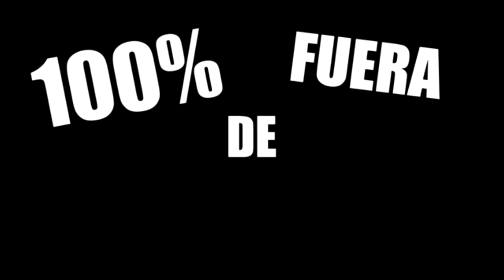TIPOS DE PERSONAS EN FORTNITE 4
Otro día mas con LosPojazZ sin duda tiempo bien invertido :’).
Os traemos un nuevo video de fortnite, esta vez otro tipos de personas en fortnite battle royale la 4rt edición, nos ha costado bastante hacerla, así que lo sentimos por tardar tanto.
Esperamos que os gustase nuestra mierda.